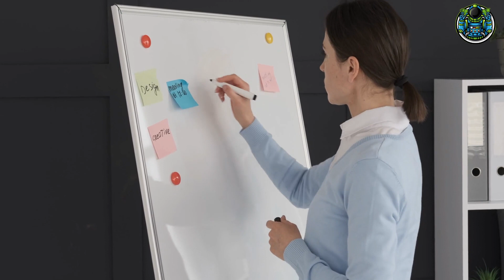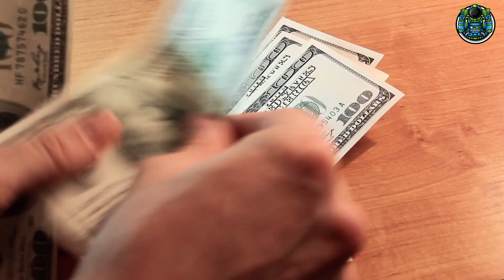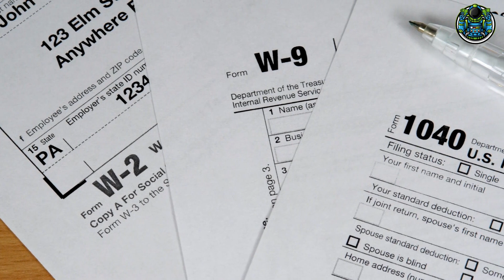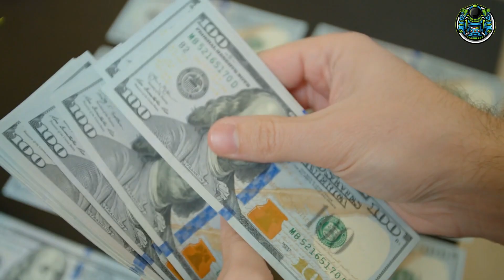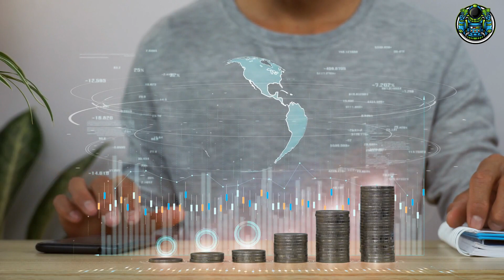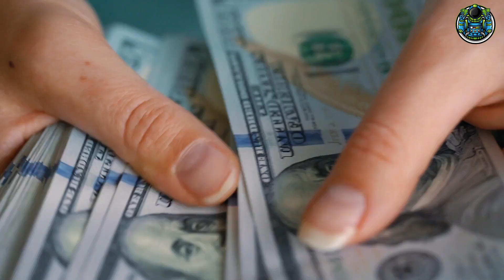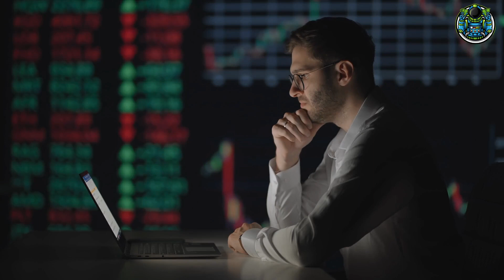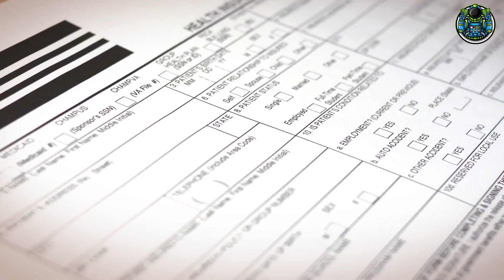Retire Early 15 things you Must Do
In this video I will explain how to retire early 15 things you must do

There are no guarantees in life and if you want to retire early you have to take steps to make it happen. In this video I will share with you the steps you need to take and the resources you need to make it happen. If you want to retire early you have to start today!